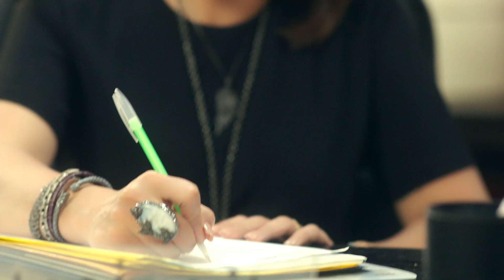لما تهبد في السي في وتستلم الوظيفة فعلا 😂😂💔حالة انجي هتفصلك ضحك😂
مسلسل كوميدي اجتماعي تدور أحداثه في حلقات منفصلة متصلة حول صحفية تعمل بنفس الجريدة التي يعمل
بها زوجها، وينشأ بينهما صراع فكري بسبب مواقفهما الحياتية المختلفة والاختلافات بين طبيعة الرجل وطبيعة المرأة. يوضح المسلسل شكل العلاقة بين الزوجين في حياتهما الخاصة وفي حياتهما العملية، كاشفًا في السياق العديد من السلوكيات الخاصة بالرجل الشرقى
يوميات زوجة مفروسة بطولة : داليا البحيري - خالد سرحان - رجاء الجداوي - سمير غانم - مروة عبد المنعم - شيماء سيف
تاليف : أماني ضرغام
اخراج : أحمد نور
Hekayat _حكايات
داليا _البحيري
خالد _سرحان